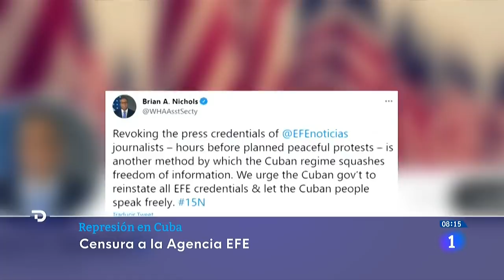CUBA impide las MOVILIZACIONES contra el Gobierno y se producen protestas en el EXILIO | RTVE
El Centro de Prensa Internacional (CPI) de Cuba comunicó la nueva decisión a una redactora y un camarógrafo de la delegación de Efe en Cuba apenas unas horas después de que se les retirase la acreditación de prensa sin previo aviso a todos los trabajadores de esta delegación -tres redactores, un fotógrafo y un cámara de TV, además de a un fotógrafo colaborador-.

Las fuerzas de seguridad cubanas impidieron este domingo que el activista y disidente cubano Yunior García Aguilera cruzase a pie el centro de La Habana en lo que pretendía ser un avance de las protestas convocadas para hoy lunes, en todo el país pidiendo un cambio político.